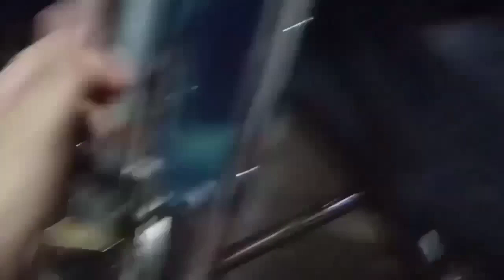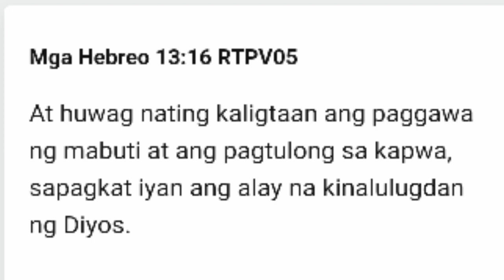Kailangan na ba ng bago ? ♿ ( late upload )